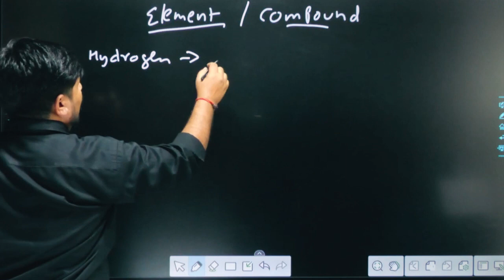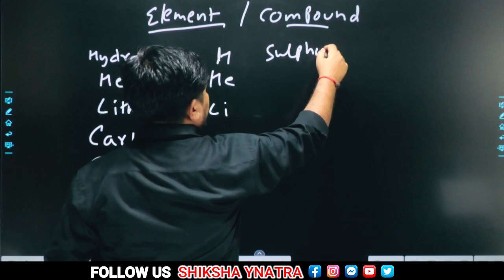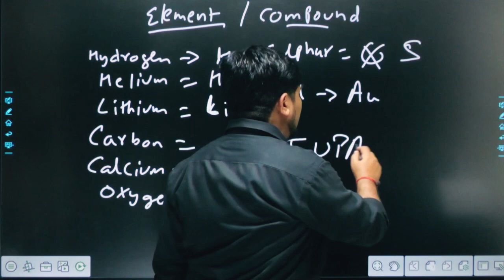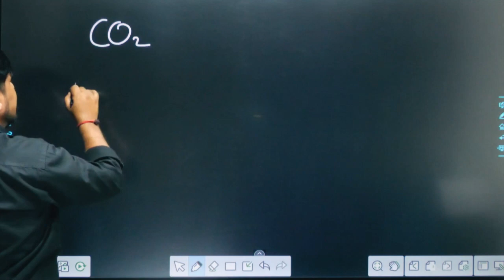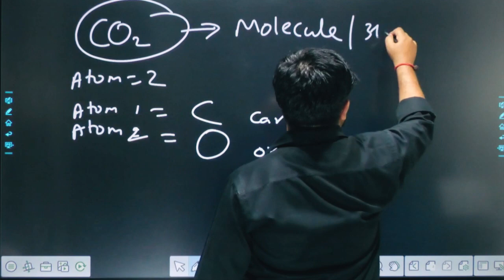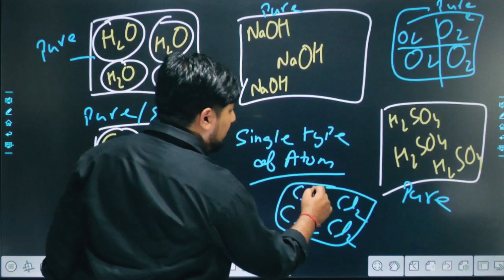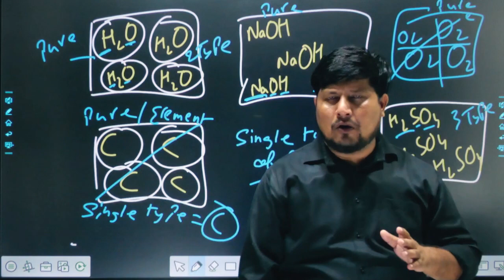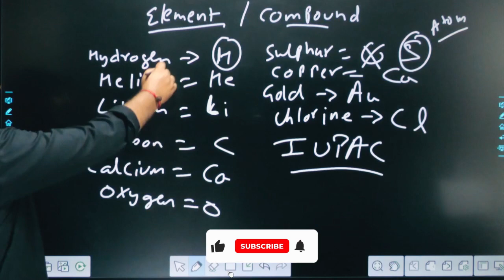Basics of Element And Compounds | Class 9th Science | Is matter around us Pure With Raghav Sir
Chemical Classification of Matter | Class 9th Science Is matter around us Pure With Raghav Sir

Chemical Classification of Matter
Is matter around us Pure Class 9th Science
class 9th ncert solutions
is matter around us pure class 9 ncert
Basics of Element And Compounds